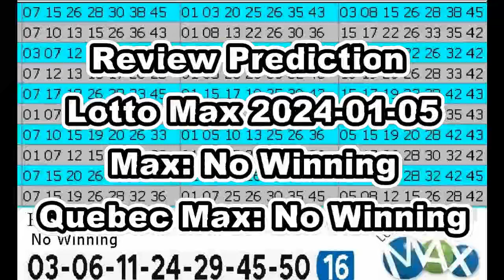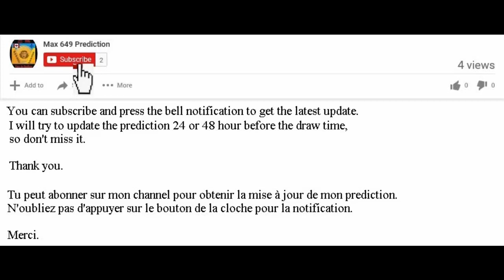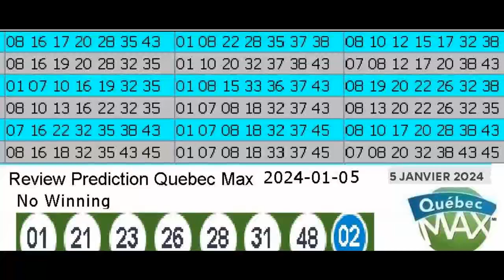Review Winning Prediction Lotto Max for 2024-01-05